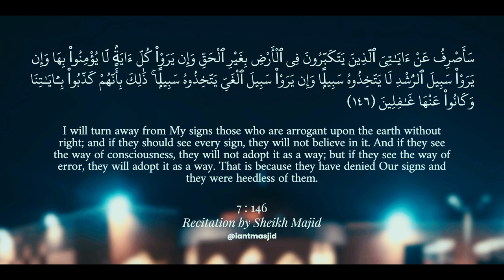Ayah of the Night with Dr. Asif Hirani | Ramadan Day 9